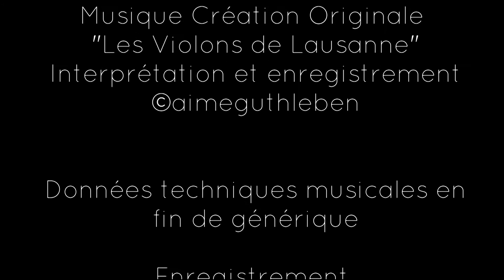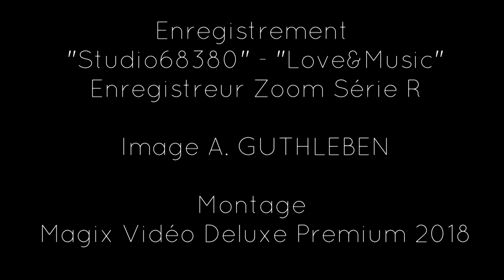Carte postale découverte de Lausanne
Allons découvrir Lausanne en Suisse.
Partir un jour pour découvrir cette belle et superbe ville de Lausanne bâtie sur monts et coteaux,  est juste un rêve doux, alors ainsi donc je vous accompagne dans cette promenade matinale, en allant jusqu'au parc du Sauvabelin puis prendre un délicieux brunch au Musée de l'Olympisme. Vous y rencontrerez peut-être des champions où certainement  leurs histoires, vous verrez le Lac Léman et même le Mont Blanc au loin qui se dégagera de ses nuages juste pour votre plaisir. Bien sincèrement Aimé GUTHLEBEN

Let's discover Lausanne in Switzerland.
To leave one day to discover this beautiful and beautiful city of Lausanne built on mountains and hillsides is just a sweet dream, so well so I accompany you on this morning walk, going to the Sauvabelin Park then take a delicious brunch at the Museum of Olympism. You may meet champions or their stories, you will see Lake Geneva and certainly even Mont Blanc in the distance that will emerge from its clouds just for your pleasure. Sincerely, Aimé GUTHLEBEN

Wir entdecken Lausanne in der Schweiz.
Einen Tag solte man gestern diese schöne und anstehende Stadt von Lausanne besuchen. Auf den Bergen und Hügeln bauen, auch gut, so dass Sie auf diesen Morgenspaziergang, in den Sauvabelin Park, dann ist es Zeit für einen köstlichen Brunch im Restaurant des Museums von Olympus zugenisen. Sie können Champions treffen mit ihren Geschichten. Mit einem schönen Ausblick werden Sie den Genfer See sehen und sicher, dass der Mont Blanc in der Ferne, nur aus Ihren Wolken wird. Mit freundlichen Grüßen Aimé GUTHLEBEN

"Les violons de Lausanne"

Aimé Guthleben

Instruments
Claviers arrangeurs -  Digital Workstations
Yamaha PSR S970 et Korg PA 900 Pro

Juin 2018